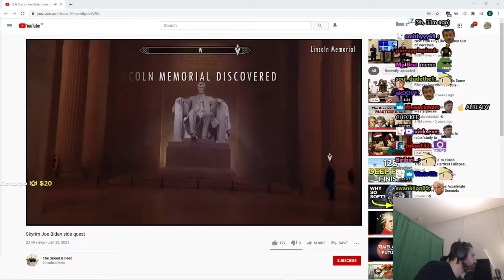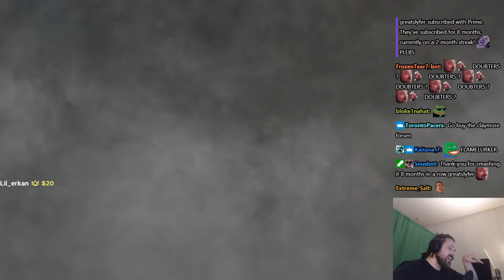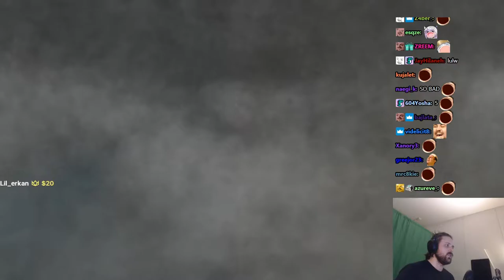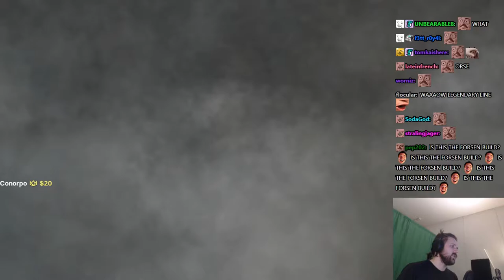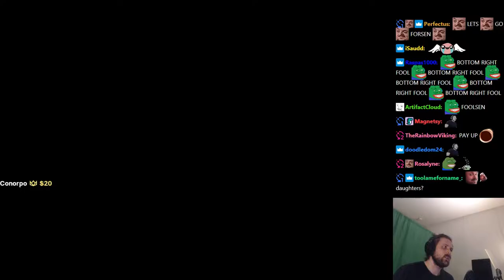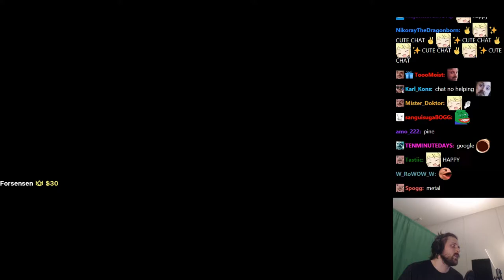Forsen build = dying | Demon's Souls BLIND Playthrough - Part 2 (with Chat)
Original Title: First playthrough of Demon Souls!! The Forsen build is coming together!?
Stream Date: 31/1/2021 5:40:30 PM
Stream Duration: 6:36:54

General
ID : 1 (0x1)
Format : MPEG-TS
File size : 17.8 GiB
Duration : 6 h 36 min
Overall bit rate mode : Variable
Overall bit rate : 6 406 kb/s
FileExtension_Invalid : ts m2t m2s m4t m4s tmf ts tp trp ty

ID : 257 (0x101)
Menu ID : 1 (0x1)
Format : AVC
Format/Info : Advanced Video Codec
Format profile : High@L4.2
Format settings : CABAC / 4 Ref Frames
Format settings, CABAC : Yes
Format settings, GOP : M=3, N=120
Codec ID : 27
Bit rate mode : Constant
Nominal bit rate : 6 000 kb/s
Width : 1 920 pixels
Height : 1 080 pixels
Frame rate : 60.000 FPS
Color space : YUV
Bit depth : 8 bits
Scan type : Progressive
Bits/(Pixel*Frame) : 0.048
Color range : Full
Color primaries : BT.709
Transfer characteristics : BT.709
Matrix coefficients : BT.709

Audio
ID : 256 (0x100)
Format : AAC LC
Format/Info : Advanced Audio Codec Low Complexity
Format version : Version 4
Muxing mode : ADTS
Codec ID : 15-2
Bit rate mode : Variable
Channel(s) : 2 channels
Channel layout : L R
Sampling rate : 48.0 kHz
Frame rate : 46.875 FPS (1024 SPF)
Compression mode : Lossy

Menu
ID : 4096 (0x1000)
List : 256 (0x100) (AAC) / 257 (0x101) (AVC) / 258 (0x102) ()